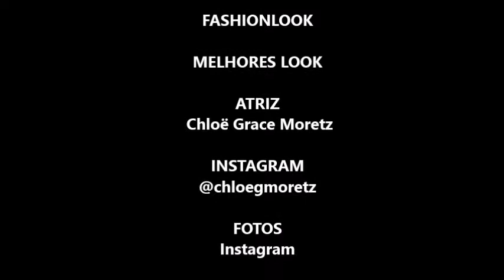FASHIONLOOK - CHLOË GRACE MORETZ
'Menina mulher'. Ghloë Grace Moretz tem um jeito só dela. O seu estilo de se vestir e toda sua graciosidade. No vídeo mostra um pouco se seus looks tanto no street style como no red carpet.